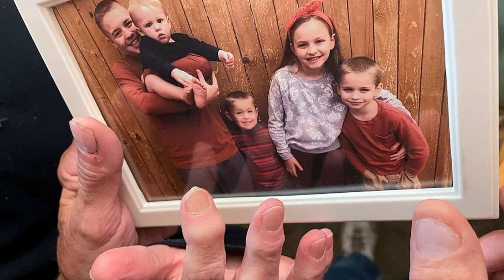OKLAHOMA FAMILY - Dad ‘Hunted’ Family in Murderous Rampage at Oklahoma Home!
The family of an Oklahoma City man who committed a murder-suicide by killing his wife and three of their children are determined not to let the tragedy define them. After the incident, the focus has shifted to caring for the one surviving son, who was left unharmed and discovered his entire family dead. The wife’s family has actively avoided mentioning Jonathan Candy’s name, choosing instead to remember and honor the legacies of Lindsay, Dylan, Ethan, and Lucas.

The boy, who is 10 years old, has been taken in by Lindsay’s family, who are providing him with the love and support he needs to cope with the loss of his family. An online fundraiser has been set up to assist with his care, highlighting the family’s determination to erase the memory of the killer from their lives. Despite the overwhelming tragedy, the family is grateful for the outpouring of love and support they have received from the community.

The boy who survived was the one who called 911 after discovering the horrific scene in his home on April 22. Police described the incident as an “unspeakable tragedy” in which Jonathan Candy systematically shot and killed his three sons after a heated argument with his wife. The reason for sparing the fourth boy’s life remains a mystery, as there was no apparent motive for the senseless act of violence.

The family is focused on helping the surviving boy cope with the trauma of losing his family while also dealing with the aftermath of the tragedy. They have shared stories and memories of Lindsay, Dylan, Ethan, and Lucas, while deliberately omitting Jonathan Candy’s name from their discussions. Despite the heartbreaking nature of the incident, the family remains hopeful and determined to move forward with the support of their community.

As they navigate through the grief and healing process, the family is grateful for the love and support they have received from friends, neighbors, and strangers. They are focused on creating a safe and loving environment for the surviving boy to recover and rebuild his life after experiencing such a traumatic loss. While the tragedy will always be a part of their story, they are determined not to let it define them and are committed to honoring the memory of their loved ones in a positive and meaningful way.